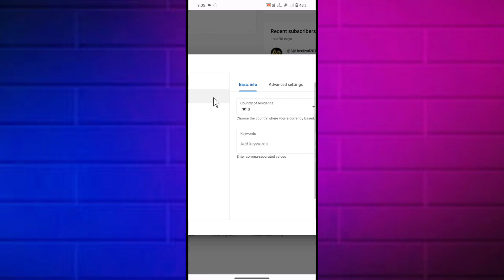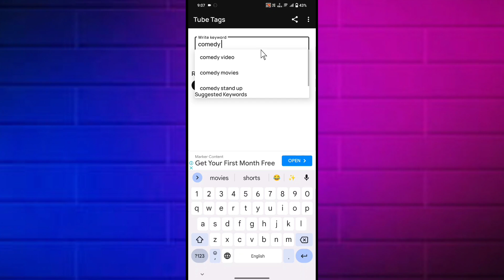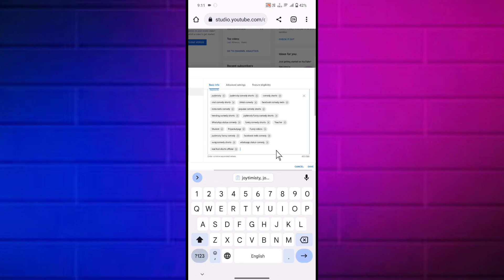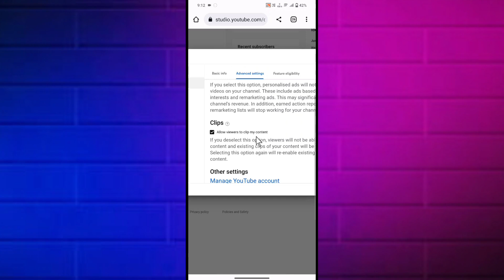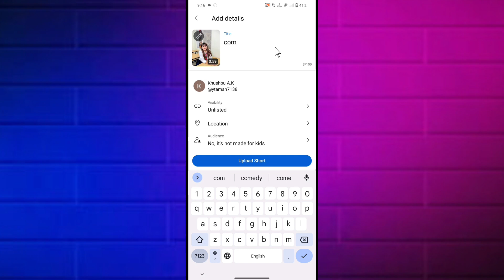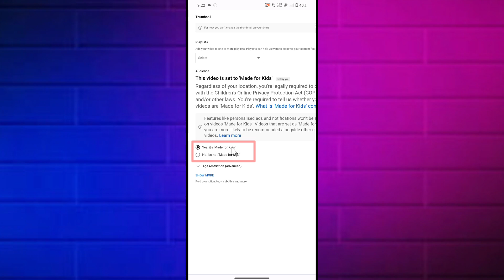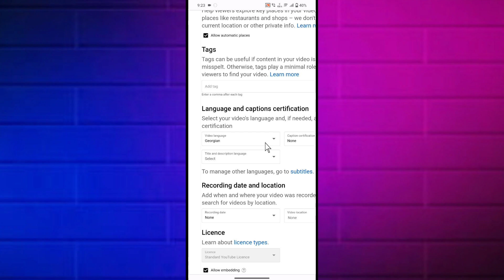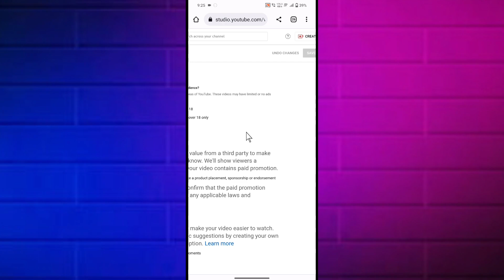😱1k 2k Views पर रूक जाता है 🤫| Shorts Video Viral kaise kare | Shorts par views kaise laye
how to viral video on YouTube shorts video viral kaise kare shorts video